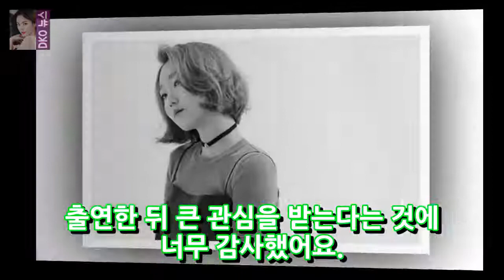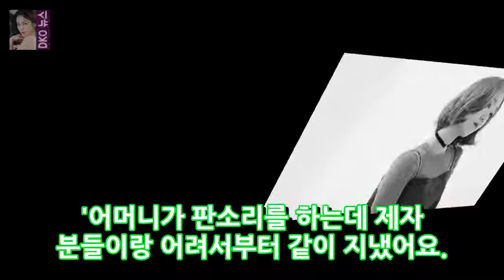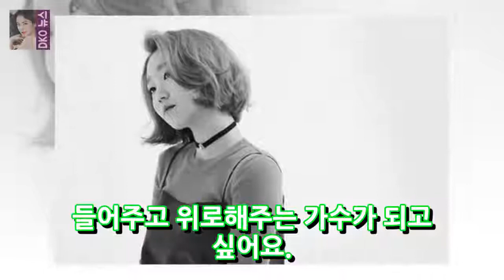오 천국 나는 갱단 앞에서 얼굴을보기가 두려웠습니다. (인터뷰 ②) - 유명인 정보 이미지 = Apro 즐거움 인터뷰 ① ① 이후에 어린 시절에 디스플레이에서 공 DKO 뉴스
image Provision = appeal entertainment 인터뷰 ① 더 어린 나이에 도착한 후 오의 유명 인사처럼 떠오르고 하늘의 증가 기간은 더 이상 깨끗하지 않게되었습니다. 박정현에 대해 주로 생각하는 것은 9aaf3f374c58e8c9dcdd1ebf10256fa5가 모델러가되어 가수가되기를 꿈꾸는 오희에게 태그로 박정현의 추종자이지만 튜너라는 사람들의 시선이 여기에 올랐다. 그래서 그는 엄청난 2d의 사람들 앞에서 두려워한다고 말했습니다. 노래를 부르는 숨어있는 가수또는 스타킹을 방문하지 않았습니다.
나의 길Giuliani Johnny Yun과의 이혼- 유명 캐릭터 정보 그림 의례 = TV 기자 Johnny Yun의 전 파트너 인 Julia Lee는 이혼을 DKO 뉴스:
도시 어부이덕화가 1 위 낚시를 함정에 빠뜨리지 않았다 ... 재미 없다OSEN = 지혜혜 기자 도시 피셔의 덕화가 완도 지그 낚시 . 스물 여덟째 날 오 DKO 뉴스:
경찰은 쇼핑과 여행이 늘어나고 흥분이 계속되는 동안 경찰은 연말에 범죄에주의를 기울여야한다고 말했다. 페어팩스 경찰은 12 개월을 보내고 있습니다. DKO 뉴스:
나는 그것이 KinKyun 라이프 스타일의 주름살 (finkle of lifestyles)에 맞지 않는다고 생각합니다. OSEN = 파노라마 리포터. 제 28 회 DKO 뉴스:
터키 터키 비자 발급 재개 ... 비자 전쟁 종료 (전반적인) 의견 [연합 뉴스] 입력 기사 2017/12/28 09:12 스크랩 (워싱턴 이스탄불 - 연합 뉴스 DKO 뉴스:

✅ The content of my videos is the purpose of ente